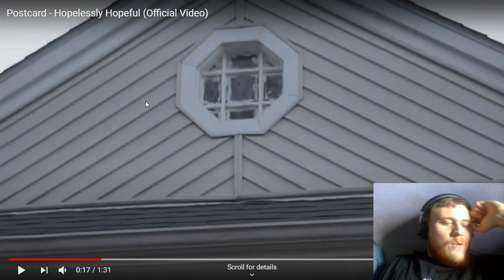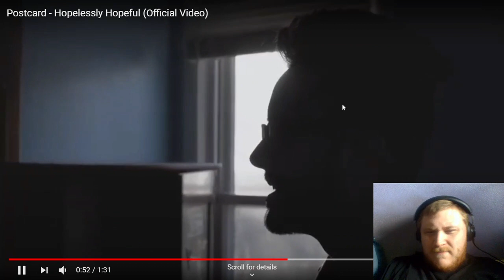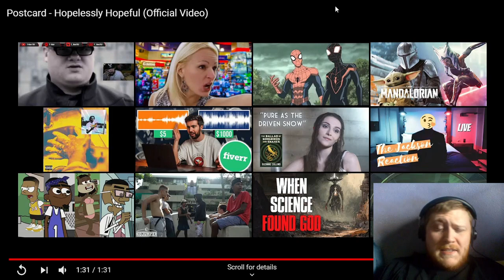Reaction to Postcard - Hopelessly Hopeful (Official Video)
Intro video made by Jackson Pierce
Peacefuld NDINC. 's
If you plan on making requests I do have a list I will try to get to your request as soon I can. Please do keep in mind I don't requests at all on Thursday nights going into Friday and all day Friday cause lot's of Music drops. Music Drops are always top priority. How ever I do livestreams Sundays & Mondays 7PM PST.